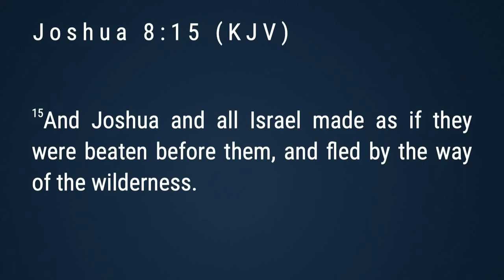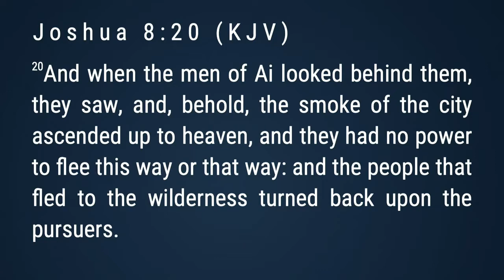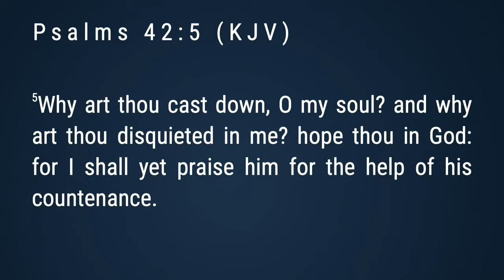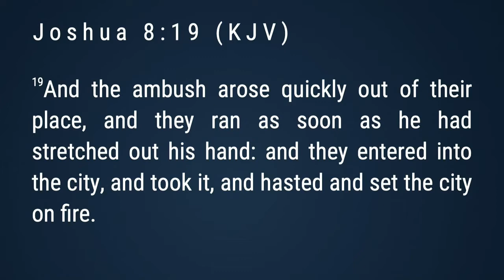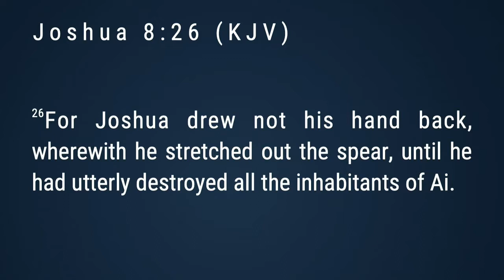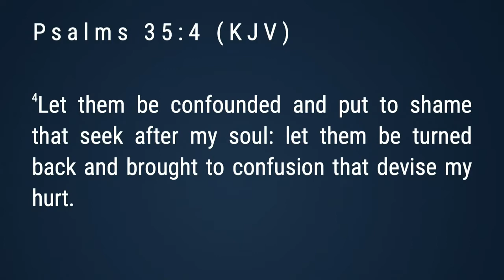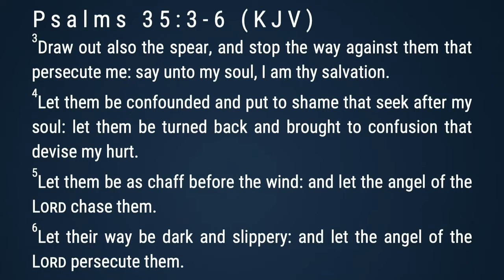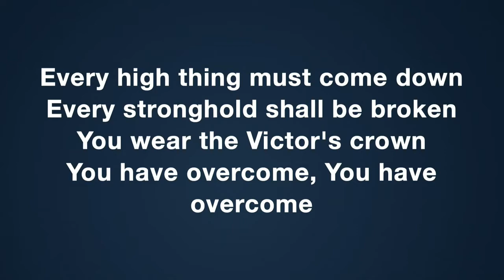David Komolafe - Turned Against The Pursuers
Welcome! We hope this service will be a blessing to you and everyone around you.
Love God, Share the Word, and above all - LOVE OTHERS.

ABOVE ALL CHRISTIAN GATHERING
22 Benton Road, North York, Ontario, M6M 3G4 Canada